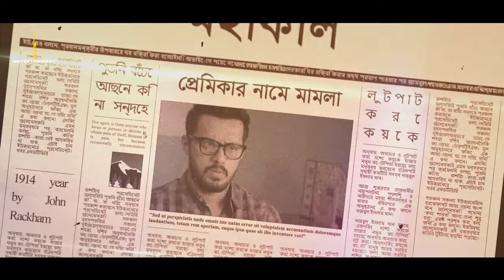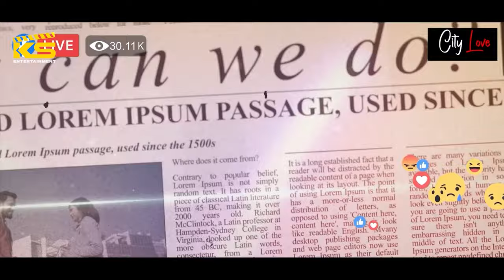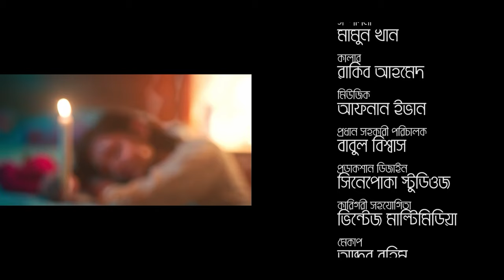City Love | Full Natok | Irfan Sajjad | Nadia Afrin Mim | Bangla new Natok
City Love | সিটি লাভ | Full Natok | Irfan Sajjad | Nadia Afrin Mim | Bangla new Natok

Drama : City Love
Written & Directed : Anik Biswas
Cast : Irfan Sajjad,  Nadia Afrin Mim, Shahariar Ssuvo, Delwar Uddin,  Sabina Roni, Daud Noor
Cinematography : Hossain Arman
Assistant Directors : Babul Biswas, Kamal Hossain
Make-Up : Niyamot
Digital & Social Management : Safiqul Alam (Arif Double S)
Producer : MD Kamrujjaman
Produced By : KS Films